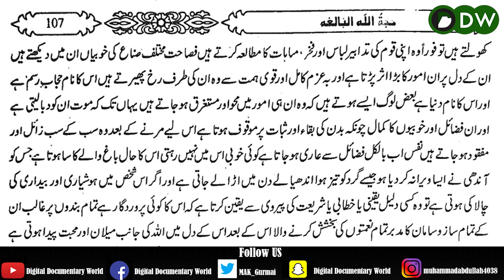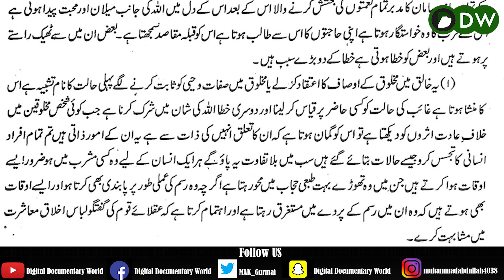Hujjatullah al-Baligha, Chap 34.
hujjatullah-al-Baligha is an Islamic book written by shahwaliullah. He is known as muhaddis-e-Dahelvi. His knowledge of Islam is well appreciated by Islamic scholars. He has written this book because of a sacred dream in which imamhussain A.S gave him pen. imamhussain A.S told him that this pen is of their grandfather holyprophetpbuh. Shah Wali ullah, after deep ponderence and having consultations with his friends wrote this book.This book is considered as precious one in sunny sect of Islam. Digital Documentary World is endeavoring to record this book in audio and to enable people to listen this book as the percentage of book readers is decreasing day by day. For this endeavour please remember Digital Documentary World team in your prayers. Thank you and enjoy the book.